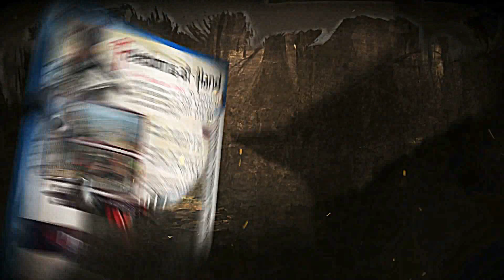HD Assassins Creed 3 Liberation Official Developer Diary Liberty Chronicles